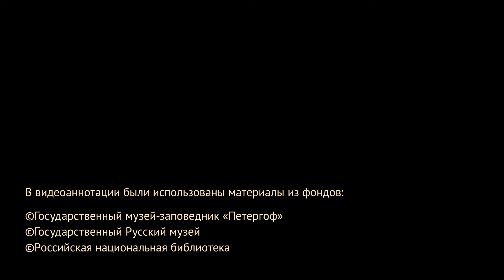05. 그 그림은 인지해양과 대외무역(Cognitive Ocean and Foreign Trade)이라고 불립니다. (A KOR 05)